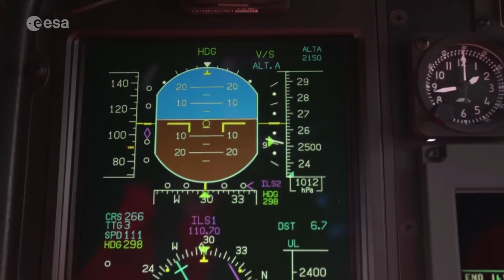Ministerial 2016: Navigation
Ministers from the 22 ESA member states and Canada will gather in Lucerne, Switzerland on 1-2 December to discuss future spending priorities for the ESA space programme.

Before the meeting, each ESA directorate has drawn-up a list of priorities to be considered by ministers. In this report, we hear from ESA’s Navigation Directorate on its proposals for an innovation and support programme.